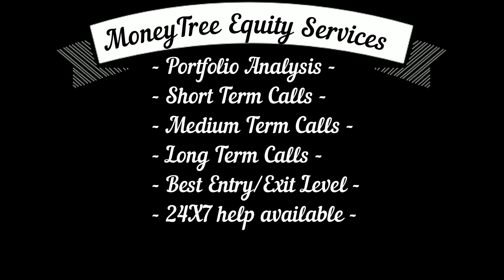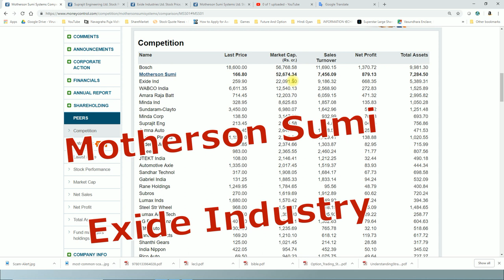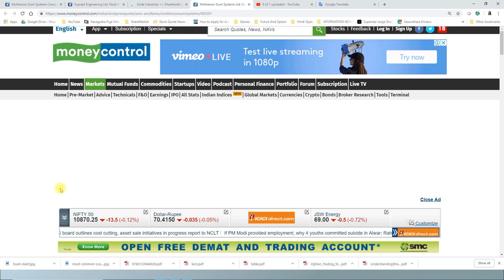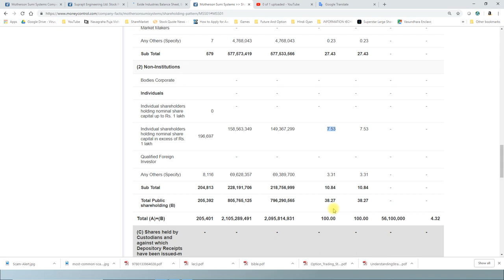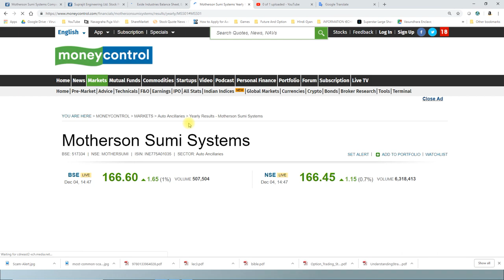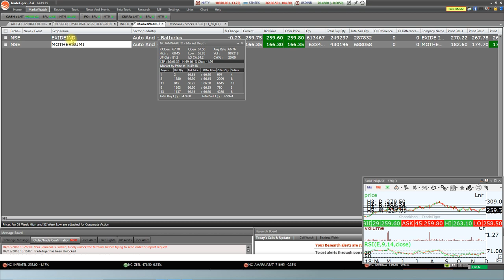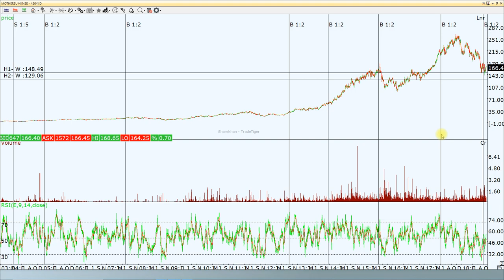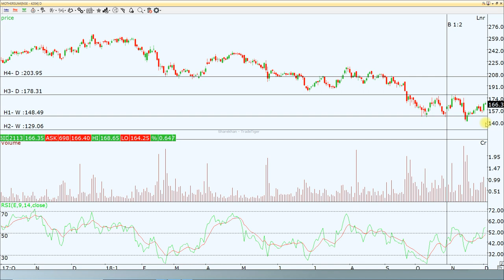भविष्य के ये दो दिग्गज शेयर्स छप्पर फाड़ के पैसा बरसायेंगे सारे दुःख दूर हो जाएंगे